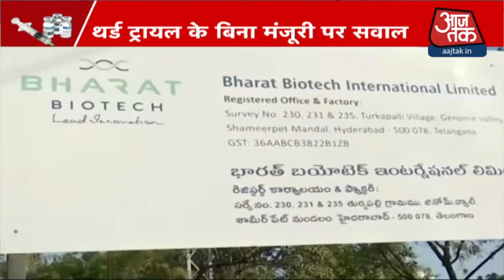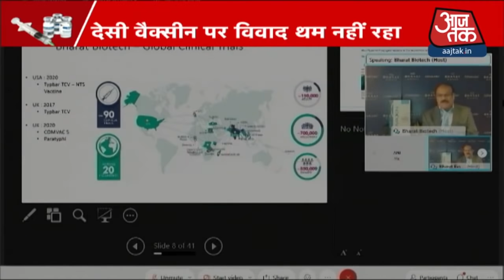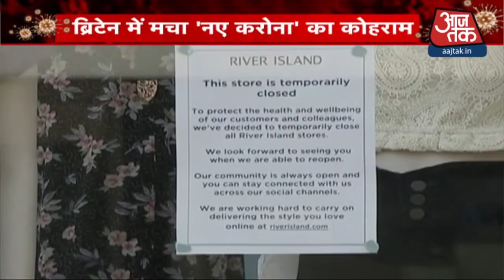Himachal से Kerala तक Bird Fluका खौफ, Haryana में एक लाख मुर्गियों की मौत से हड़कंप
Corona Vaccine के आने पर राहत के बीच अब एक नया संकट गहराता दिखाई दे रहा है. देश के कई राज्यों में bird Flu फैल गया है. Rajasthan, Madhya Pradesh के बाद Himachal और Kerla तक बर्ड फ्लू से दहशत मच गई है जिसे देखते हुए राज्य सरकारों ने अलर्ट जारी किया है.